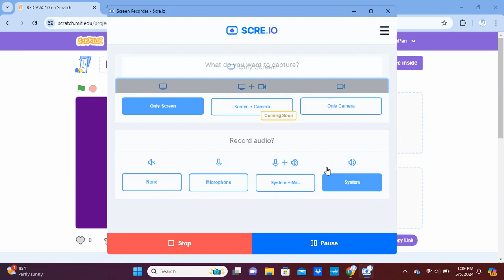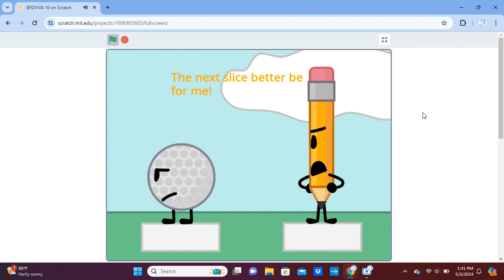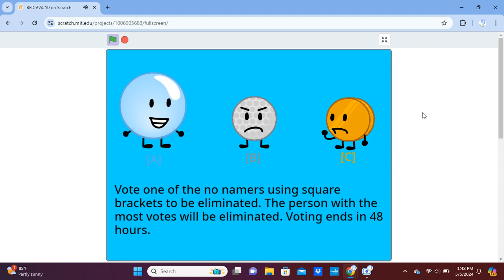BFDIVVA 10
I was meant to upload this ages ago. Sorry about that yall